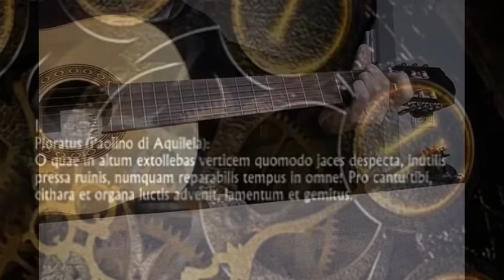......."Tempus"...base Luigi Dallapiccola (1970-1971)............